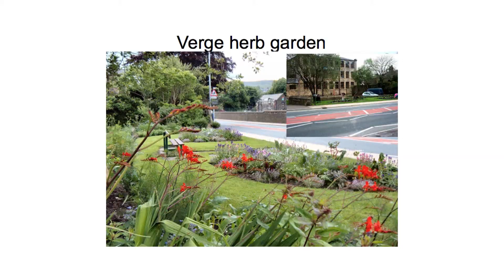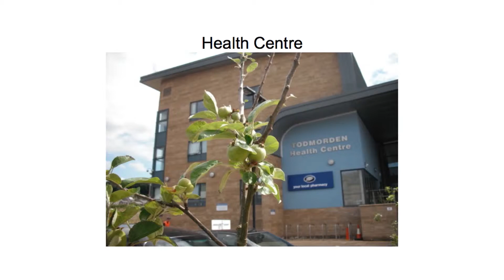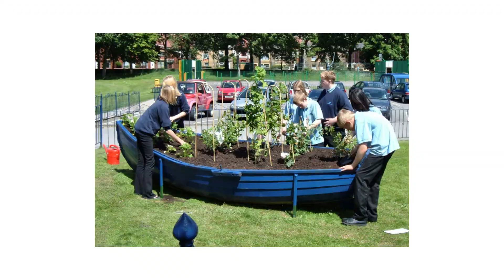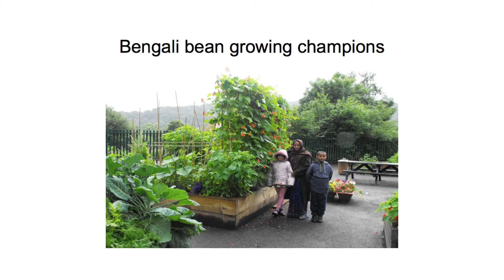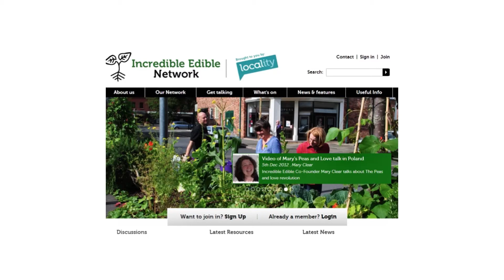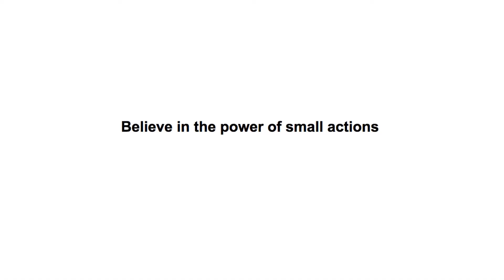Pam Warhurst ROI Conference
A video of Pam Warhurst's talk from the Return on Innovation conference 2013 by Now Film. Or visit our facebook or twitter pages